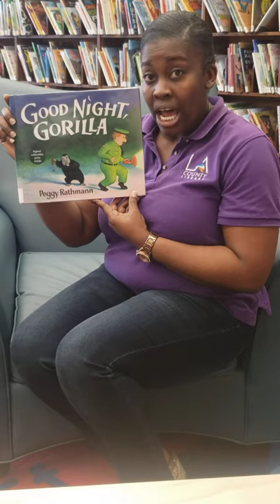Librarians Share Book Talks: Good Night, Gorilla by Peggy Rathmann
Have you ever wondered what happens to the animals after everyone goes home from the zoo? Librarian Sharol Caw from Woodcrest Library recommends reading Good Night, Gorilla by Peggy Rathmann if you want to find out!

It is available digitally on @OverDrive and @Hoopla with your LA County Library card.